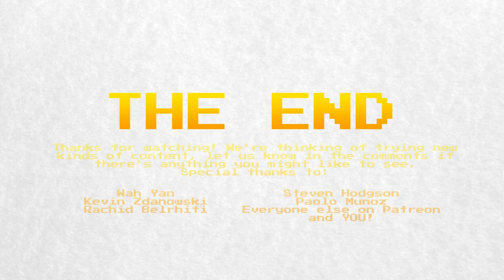Pokémon Yellow: A Two-Year-Old's Perspective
Once upon a time, a little girl played Pokémon Yellow for the very first time.

Our toddler is fascinated with the Gameboys that Kotor keeps in his office. She used to think they're phones, but now she's getting the concept that their toys instead, and that makes them more exciting.

One night when BretonStripes was away, Kotor sat Baby down and played a game with her, treating it like it was a story book. She was ridiculously excited about it, and it was impressive how well she followed the narrative of the game, even the stuff that Kotor wasn't explaining to her as she went.

Turns out, good games don't go out of style, no matter how old you are!

Thanks so much for watching, YouTube hasn't been our friend recently and our last three videos have all tanked so we're really hoping that this one finds a slightly larger audience.

We're thinking of making some different types of content to try and appeal to a wider audience, maybe some analysis videos or other stuff. Kotor's been itching to talk about the specifics of games like Sonic Forces, although we've probably missed the boat on that.

Let us know if there's anything specific you'd like to see from us, any types of videos that you think would do well. We're going to be thinking about this a lot, as as our numbers are down anyway, now seems like the perfect time to experiment.

In the meantime, hit us up on Twitter!

Music this week came from a new source, Scott Buckley

You're free to remix, re-edit, and rework all aspects of the video, so long as you credit us, and similarly publish under a Sharealike license.